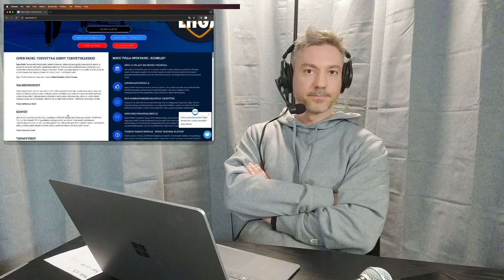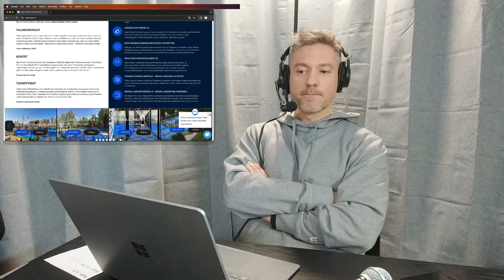Padeluutisia Meiltä JA Maailmalta - #41 Ronskia Puhetta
Tässä jaksossa Padeluutisten suuri kenttävuorojen hintavertailu.
Mitä pelaaminen maksaa vuonna 2024?
Tuleeko dynaaminen hinnoittelu mullistamaan pelivuorojen hinnat ja avaamaan lisää pelivuoroja läpi päivän?
Vieraana Open Padelin toimitusjohtaja Marius Van Andriga.

Muita aiheita:
Sisäkenttien SM Seinäjoki
Premier Padel Major Qatar
Sähkeet